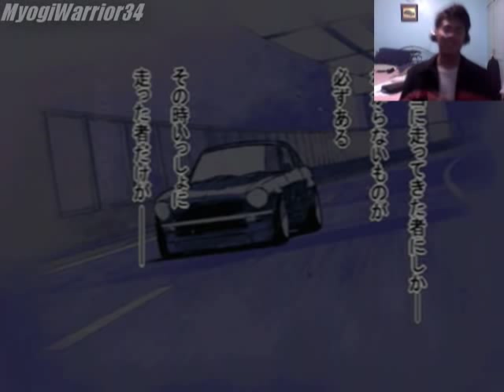LET'S PLAY WANGAN MIDNIGHT [PS2] - Walkthrough Part 10 - DERPY AI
Dear Princess Celestia,
I seriously don't know what went wrong. :v

WMMT cards for sale. (Will update list soon)

Welcome to MyogiWarrior34's let's play of another rare racing game, another Japan release only - Wangan Midnight for the PS2 or the home version of Wangan Midnight R / Maximum Tune series.

It'll be a full walkthrough covering the 2 main modes.